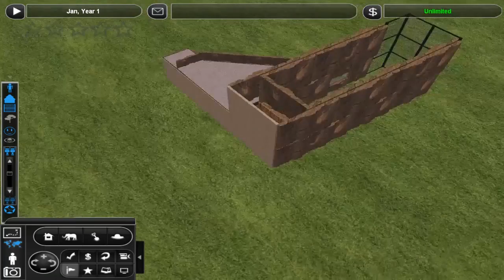ZT2 - RioZOO Hyacinth Macaw Speed Build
One more exhibit from RioZOO. Since my brother and I grew up in Rio, exhibits from RioZOO can appear quite a lot in here.

But in fact none of these enclosures exist anymore. RioZOO is undergoing a major renovation. If you are curious you can check out their channel